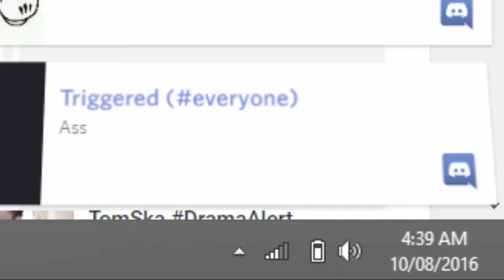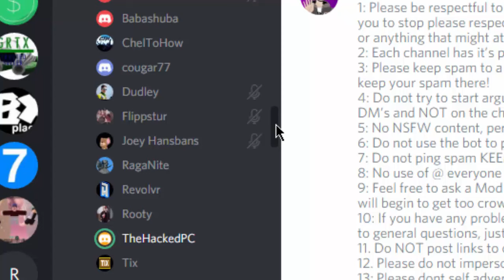Keemstar says he loves us... (I speak to Keemstar)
took us like 2-3 hours to get his attention but it was worth it.
This just comes to show youtubers with bad reputations given from other bigger youtubers can actually be good people.